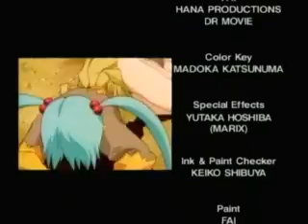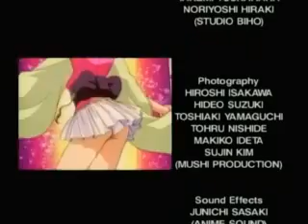Mihoshi's Space Adventure 3/3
'Tenchi Muyo! Special: Galaxy Police Mihoshi's Space Adventure'